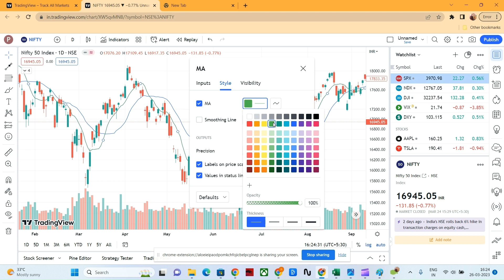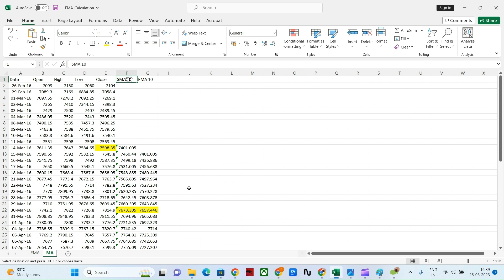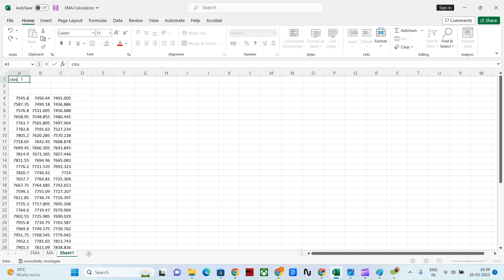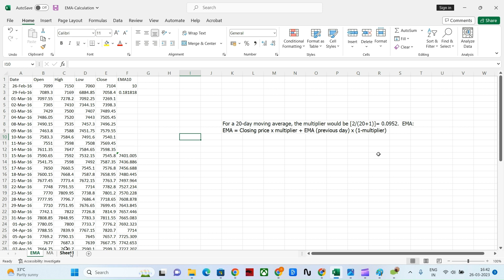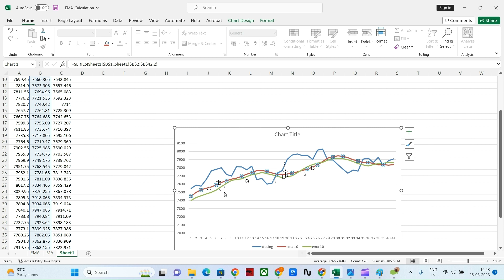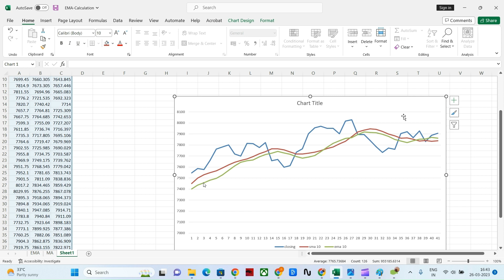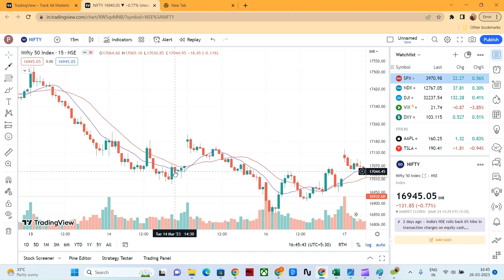Unblocking Exponential & Simple Moving Averages Un blockchain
Unblockchain covers fundamentals, business and technical analysis of stock markets and their behaviour in the global market forces of unicorns and businesses.